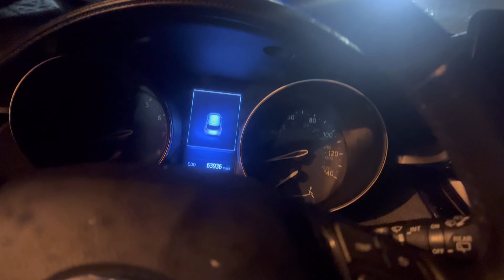childish play😂!! **just watch N laugh**